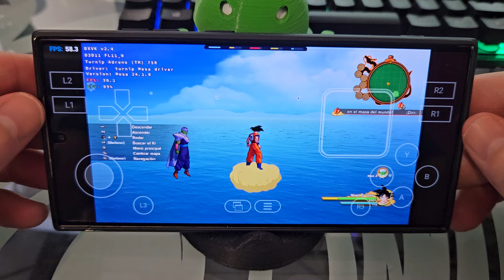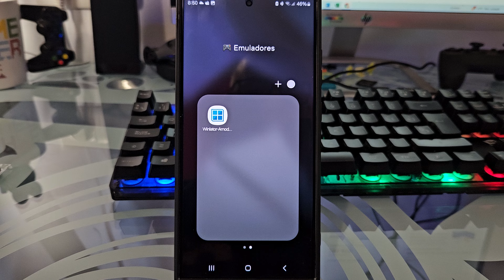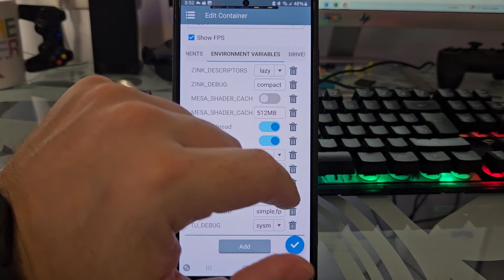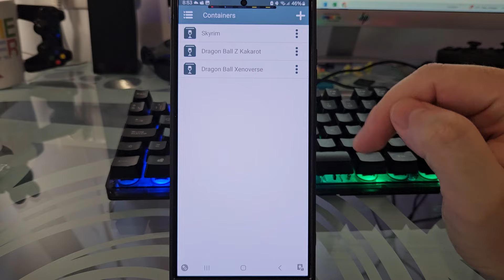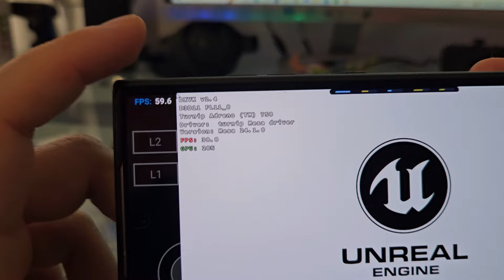📱👀 Como SABER que DRIVER TURNIP USO en WINLATOR FÁCIL y RÁPIDO 🔥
¿Necesitas AVERIGUAR que VERSIÓN de DRIVER TURNIP estás USANDO en WINLATOR❓. En ESTE ☝ VÍDEO como puedes ver la información del driver de la GPU que estás usando en Winlator paso a paso:
00:00 👉 Ejemplo
01:03 👉 Como ver que driver Turnip uso en Winlator
02:40 👉 Añade el valor DXVK_HUD a Winlator
03:15 👉 ¿Qué casillas activo en DXVK_HUD para ver que driver Turnip uso en Winlator?
04:15 👉 Como actualizar los drivers Turnip en Winlator

Vídeos Winlator Configuración Gama baja, media y alta 📹

Tutoriales ⚙️

Multimedia 📹